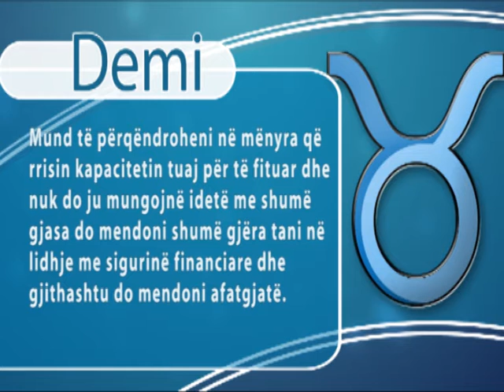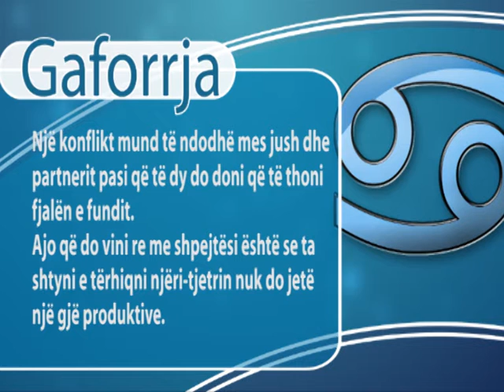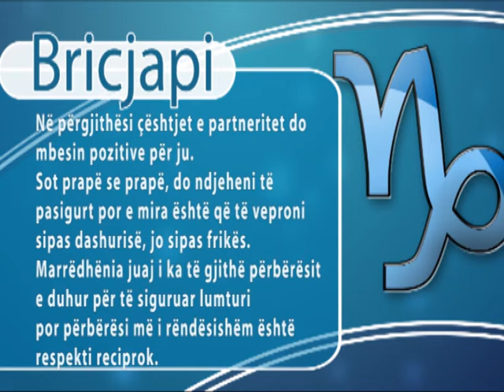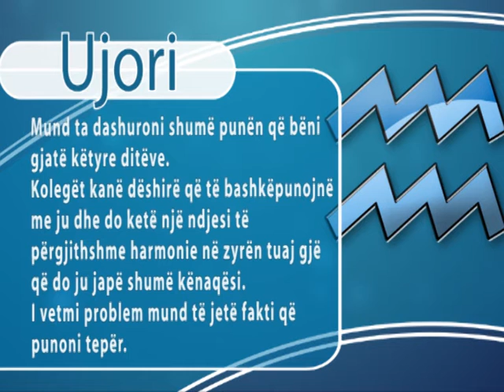HOROSKOPI 22 MAJ